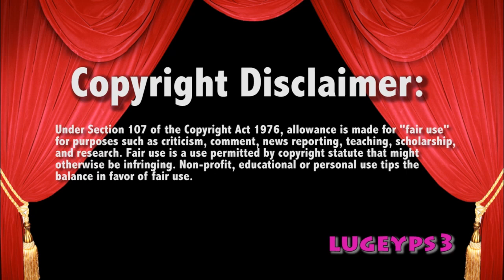WWE Raw 2/19/18 Nia Jax interrupts Asuka Interview